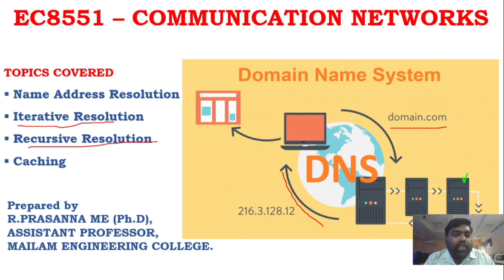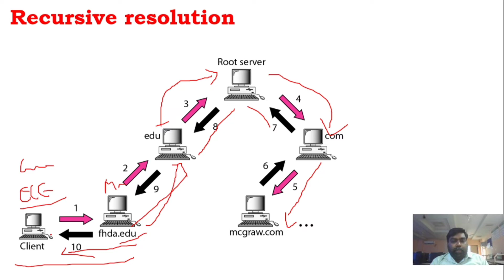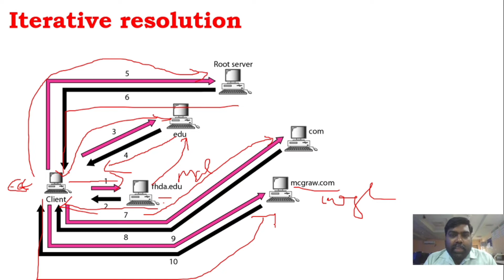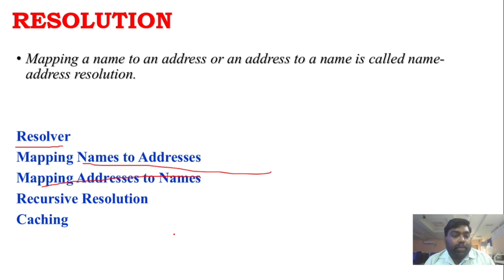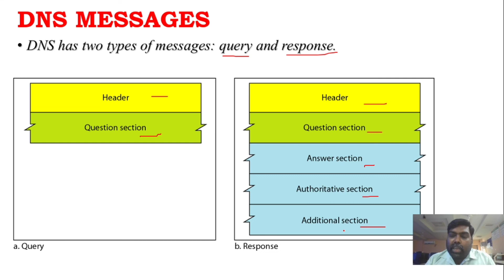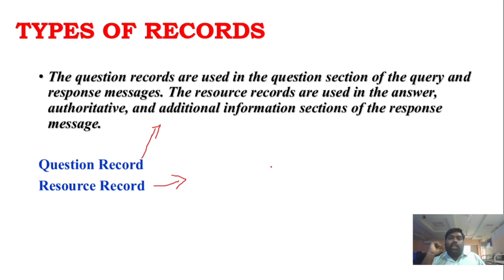Resolver, DNS Message, DNS Records - DNS - PART 4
EC 8551 - COMMUNICATION NETWORKS - UNIT 5

2017 - REGULATION - ANNA UNIVERSITY